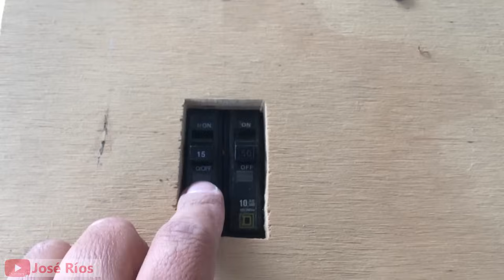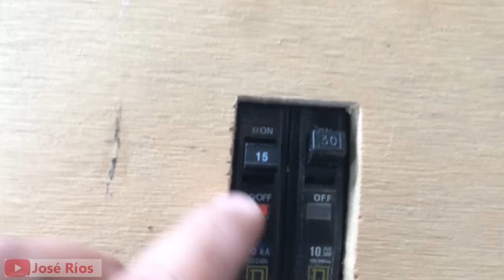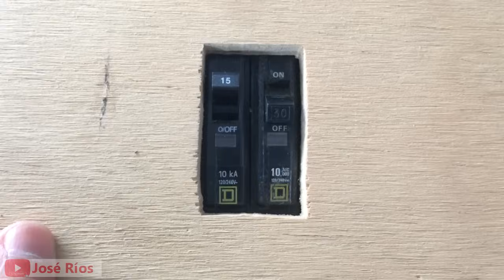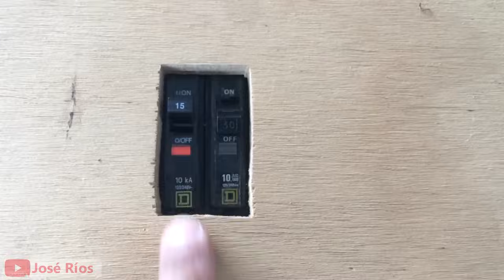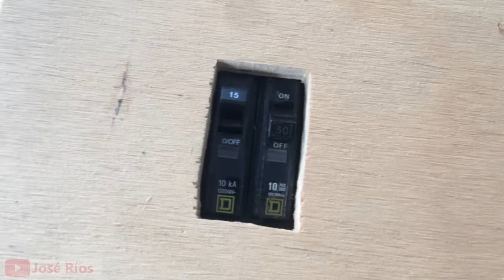PORQUE SE BOTAN LOS INTERRUPTORES TERMOMAGNETICOS?? breaker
En este sencillo vídeo veremos el porque de repente se votan los interruptores termomagnéticos.